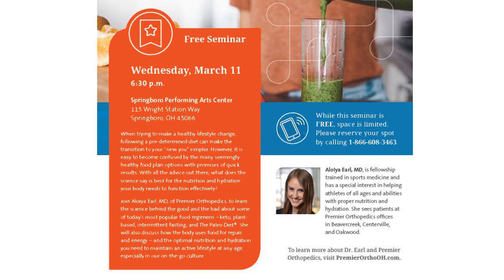Premier Health physician's wellness talk featured on "Springboro: Here & There"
Aloiya Earl, MD, of Premier Orthopedics, gives a preview of her talk "Good or Fad: Making Sense of Diets and Fueling Your Body for an Active Lifestyle" on this episode of "Springboro: Here & There." Dr. Earl will be presenting information about some of today’s most popular food regimens during a free talk at 6:30 p.m. Wednesday, March 11 at the Springboro Performing Arts Center.

While this seminar is free, space is limited. Please reserve your spot by contacting CareFinders at 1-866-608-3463.